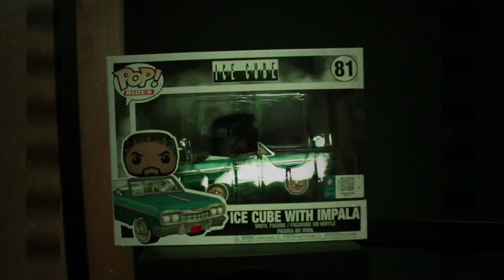Big Prodeje x Dizzle of South Central Cartel - "Watch What U Say" (Video Short)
The South Central Cartel are set to release a brand new single, titled "Watch What U Say." Today, Big Prodeje and Dizzle, of the SCC, drop off a brand new short visualizer for the upcoming single.